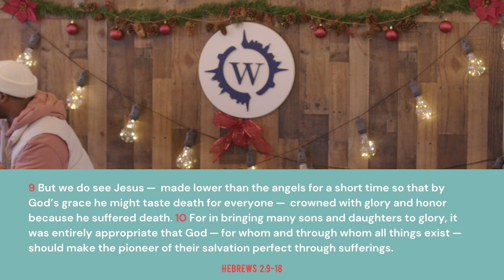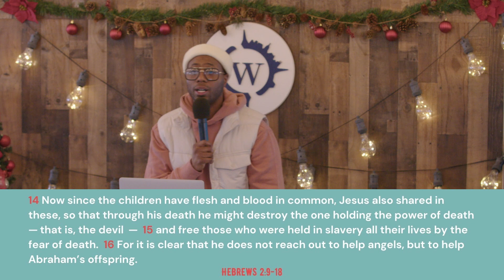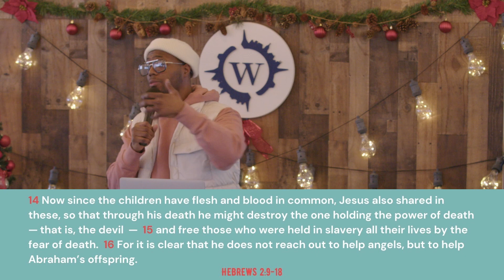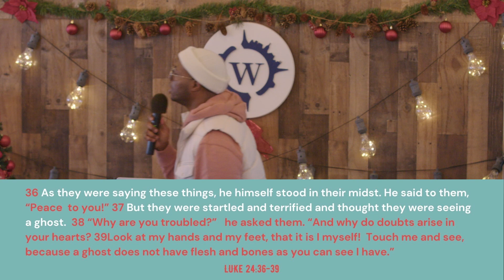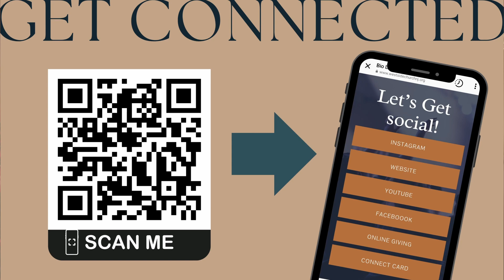This Christmas Part 4 Sermon Series| Pastor Med Clark | Westside Church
Welcome to Westside Church Trenton NJ! Here at Westside Church Trenton NJ, we're committed to sharing the love and power of God with everyone, and this series offers valuable insights into our mission. Join us in this exploration of faith, growth, and the miraculous nature of God's Kingdom.

In this special Christmas message we dive into the heart of the season with a sermon entitled "Issa Wrap!"

Experience the transformative power of belief and join us for this message at Westside for a soul-nourishing sermon that will leave you inspired and empowered.

📅 Swing by on Sundays at 11:00 AM for worship or join our in-person Bible study at 6:00 PM on Wednesday nights. You can find us at 1302 West State Street, Trenton NJ 08618.